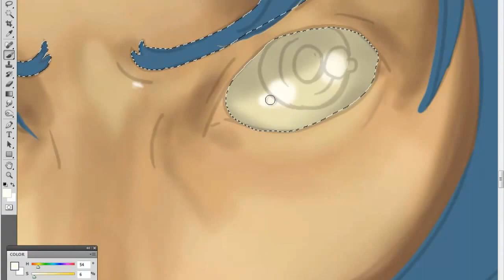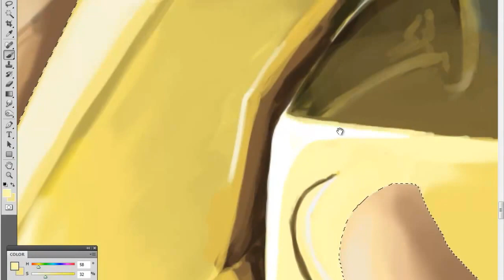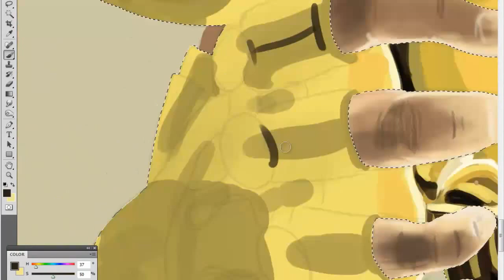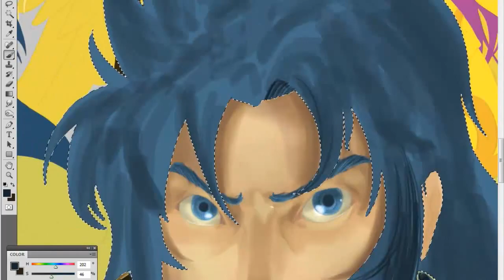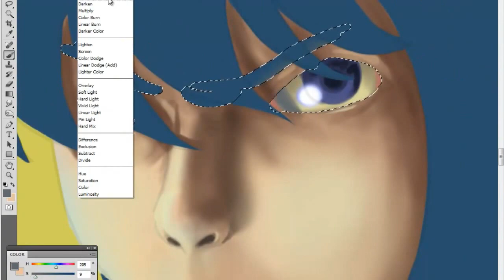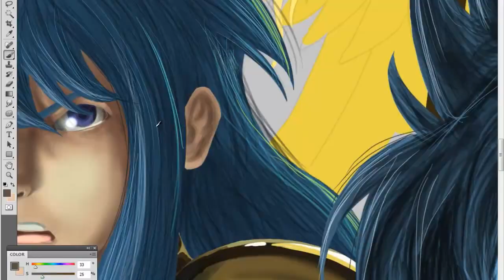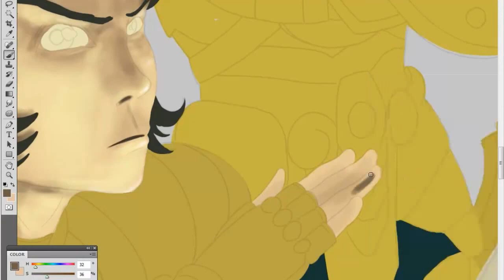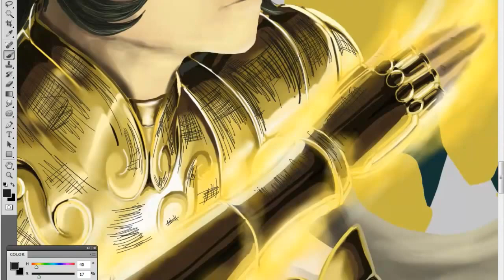Golden saints_Speed painting [Part 1]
[Part 1: Saga, Camus, Shura]
[Final Version]

Hello everyone, it's been a while, i've worked in a new painting for the whole month, it's the fan art with most characters i've ever painted, so take your time and enjoy it.

Saint Seiya

 This Fan art is related to the Saint Seiya manga created by Masami Kurumada.